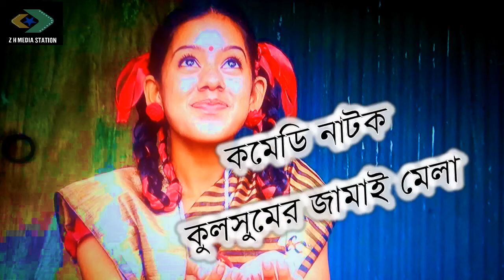Bangla Vadaima Comedy Natok 2017 || Kolsumer Jamai Mela || কুলসুমের জামাই মেলা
Kolsumer Jamai Mela // কুলসুমের জামাই মেলা
Cast : Najrul islam jossory, Rofikul islam, Sarowar hossain,Mim akter  Rony rai..
Scipt : Najrul islam jossory.
Director : Zoheer Hasmee.
Camera : sagor , shahin.
make up  : nayem.
EDIT : Z H Media station